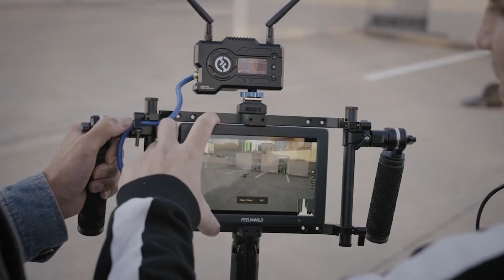[REUPLOAD] Hollyland 400s pro, stable and reliable.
Stable transmission, Hollyland 400s pro allowing you to monitor the best effect in real-time during dynamic shooting.